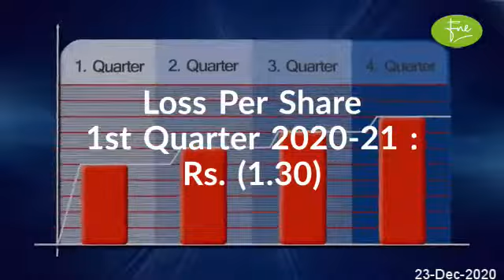GHAZI FABRICS INTERNATIONAL LIMITED